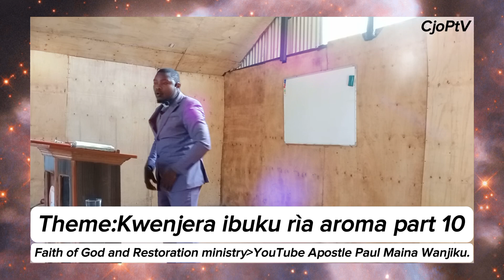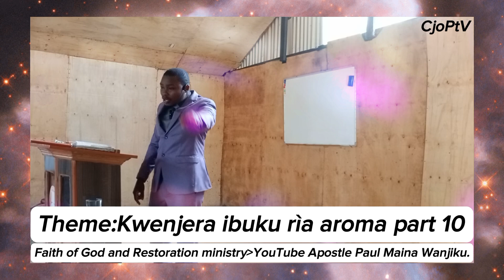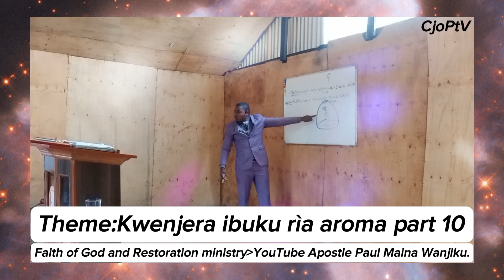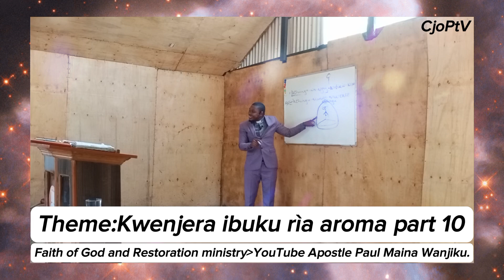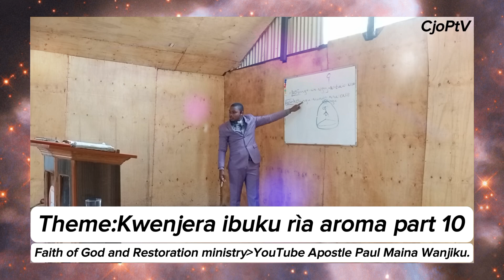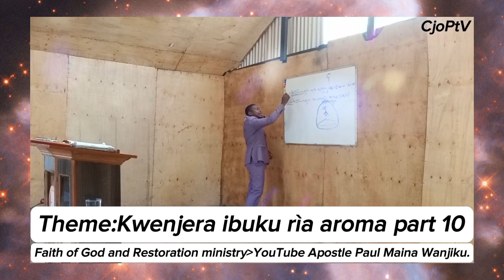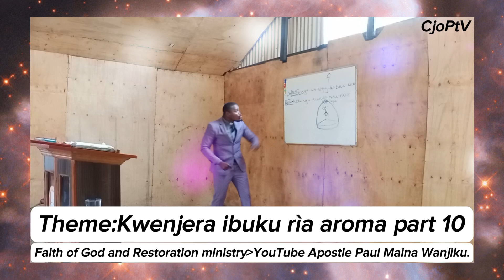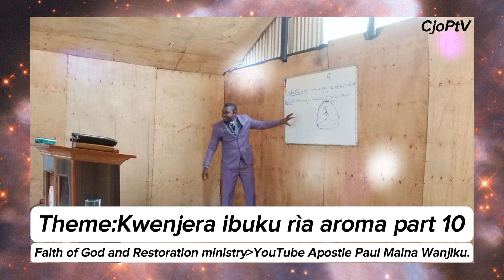THEME:: KWENJERA IBUKU RÌA AROMA part 10 ~ 22/9/2024~(Romans 1:17)